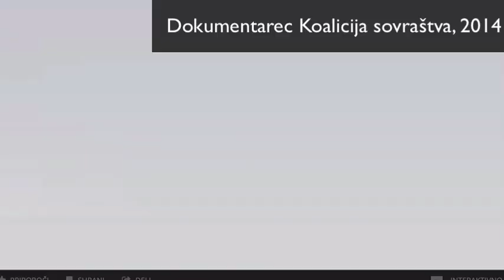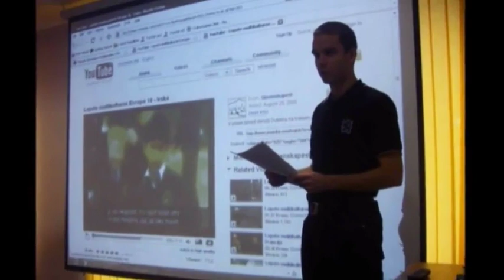Andrej Okorn neonacist = govorec Rumenih jopičev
Spoznajte zamaskiranega Andreja, uradnega govorca Rumenih jopičev. Prepoznate njegov glas iz 2009?